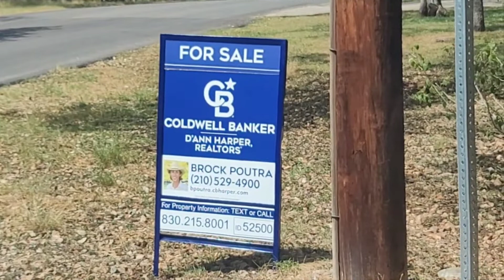I Found Bambi in the Shady Grove Neighborhood of San Antonio Texas